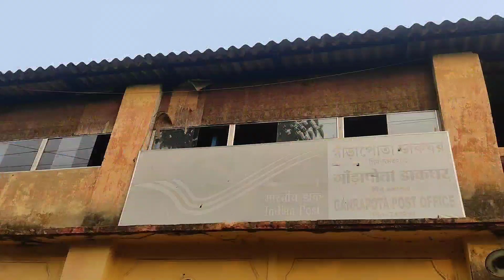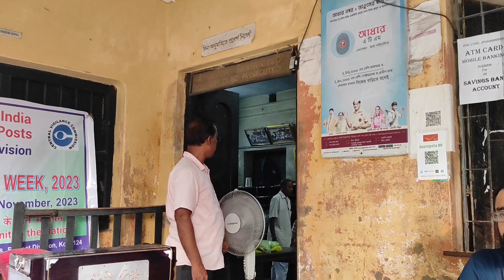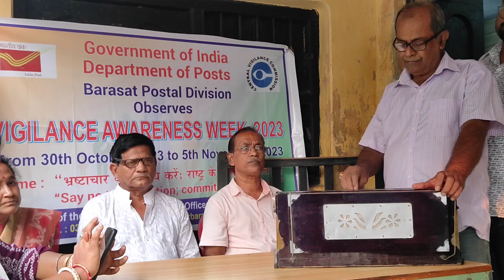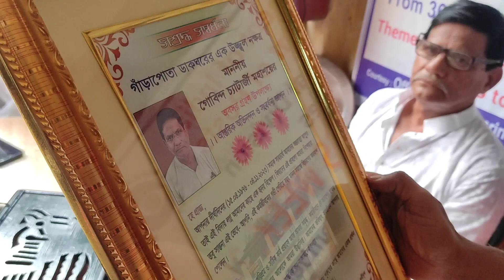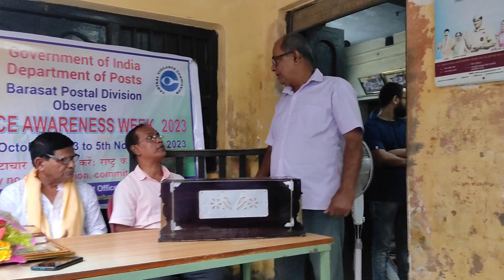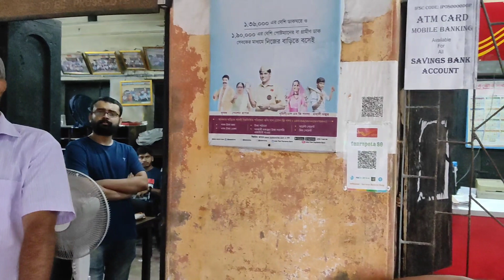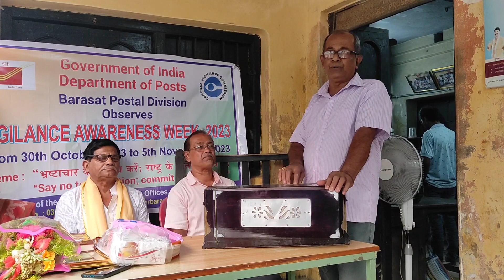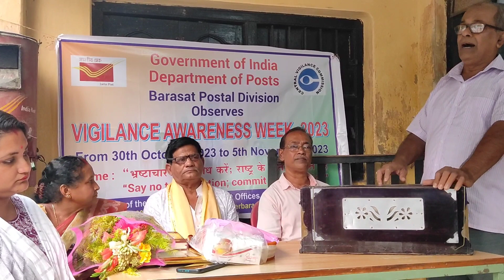ছোটবেলার অনেক স্মৃতি বিজড়িত এই জায়গা | My Father's Retirement Day